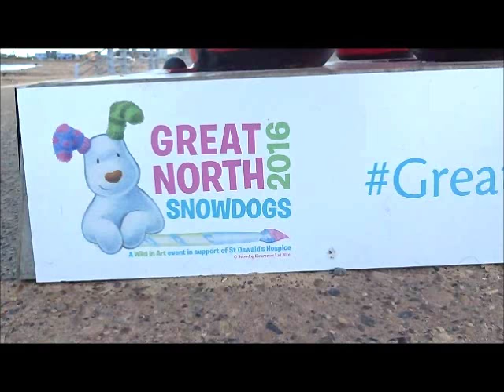French Bulldogs Explore episode 3 ... The Great North Snowdog Trail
In the latest episode of our new series of adventures, Eric & Patsy follow the Great North Snowdog Trail across the North East of England! Starting in the city of Newcastle and all the way to the coast! The dynamic duo certainly enjoyed this little escapade!